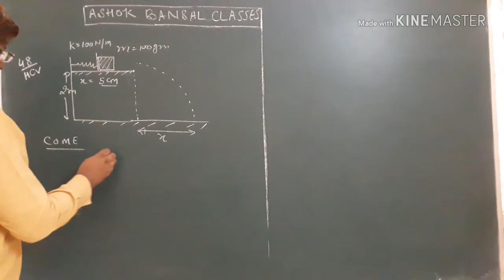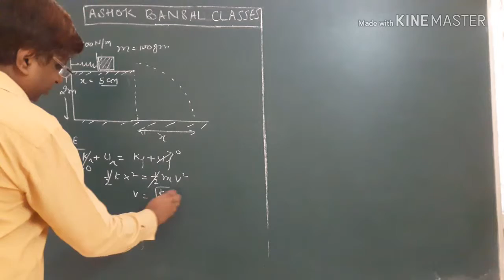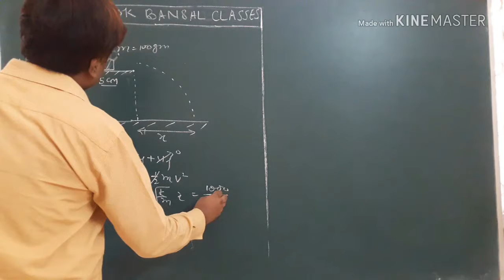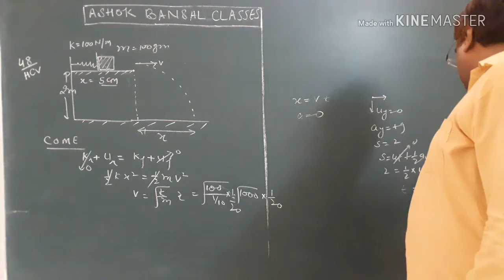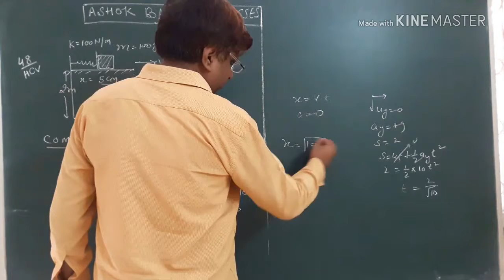Solution of Question # 48/ Work POWER and Energy/ H.C.VERMA